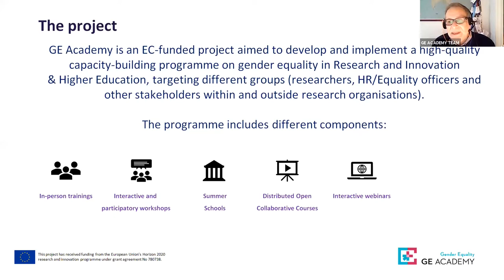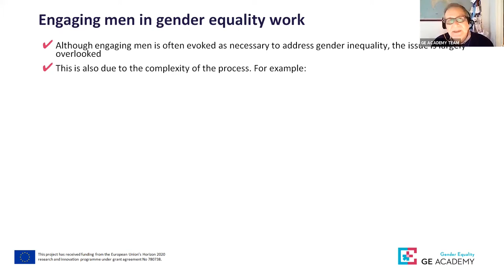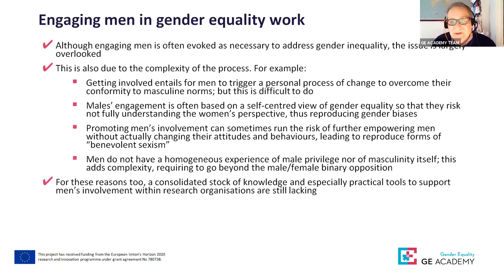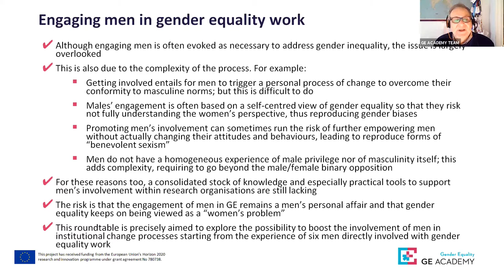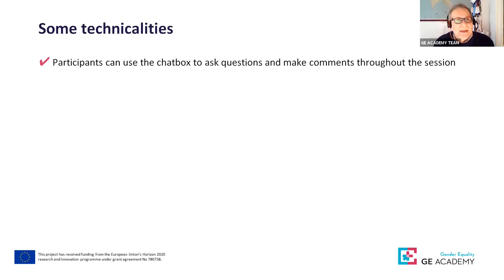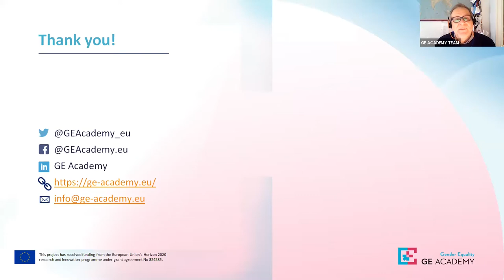Virtual Roundtable: Engaging men in gender equality work in research organisations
The Virtual Roundtable on Engaging men in gender equality work in research organisations is organised in the framework of the Gender Equality Academy project, aimed at developing and implementing a high-quality capacity-building programme on gender equality in research, innovation and higher education.

The involvement of men in gender equality work is frequently mentioned as a necessary prerequisite for success, but it is rarely explored in depth in gender equality policies and plans in research organisations. The issue is sometimes considered in connection to the involvement of leaders (since the majority of them are still men) and it is frequently evoked as an evaluation criterion of the quality of gender equality plans. However, a consolidated stock of knowledge and a set of benchmark practices are still lacking.

The issue is indeed complex. For men, getting involved may trigger a personal process of change, which includes understanding male privilege, acknowledging the limits of one’s experience and understanding of gender inequality and getting aware about the possible ways to personally support equality and inclusiveness. Activating and sustaining this process at an institutional level requires an investment in terms of ideas and resources that research organisations are rarely able or willing to make. The risk is that gender equality will continue to be seen as a women-only issue, failing to acknowledge that it is a critical question affecting the core of research organisations and research systems.

The virtual roundtable is intended to go into these issues by drawing on the experience of six men directly involved with gender equality work. Their input will be used, not only to enable participants to understand the nature and personal implications of the engagement process, but to activate a dialogue between panellists and participants on how to practically expand and accelerate the involvement of men in gender equality programmes in Academia.